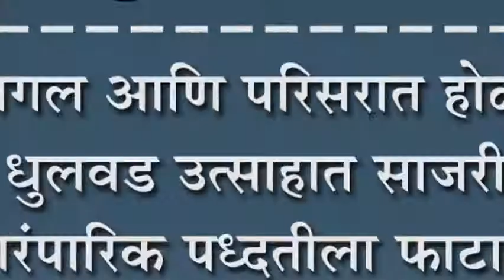कागल आणि परिसरात होळी, धुलवड उत्साहात साजरी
कागल आणि परिसरात होळी, धुलवड उत्साहात साजरी : पारंपारिक पध्दतीला फाटा देत गरीबांना शेणकुटे दान